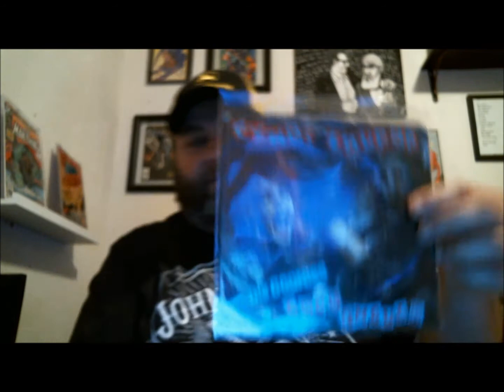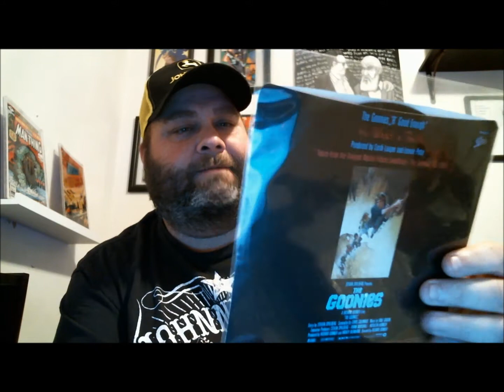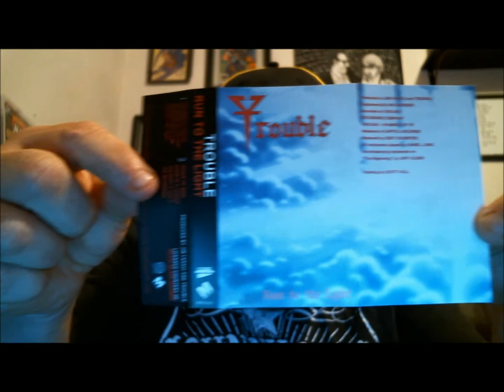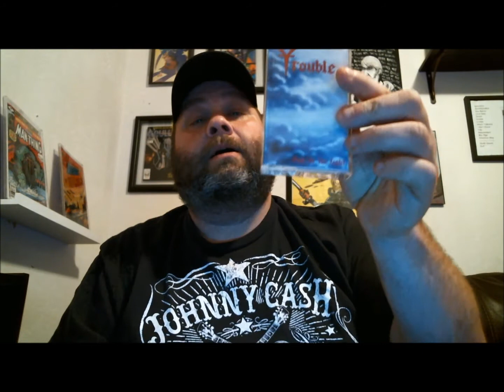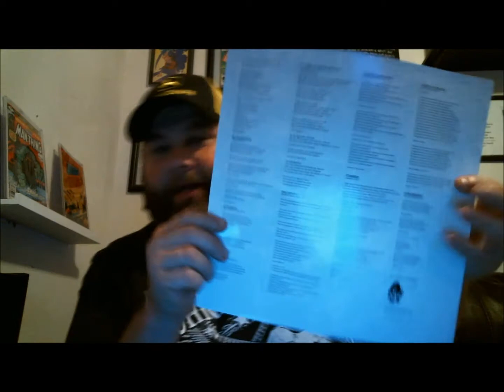Music Collection Update #4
Some vinyl and a cassette.